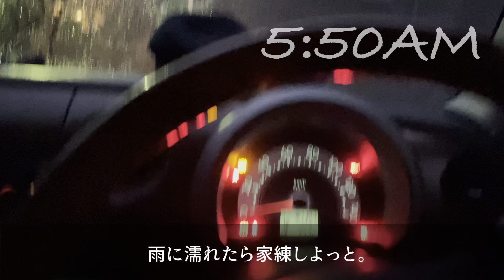2021年3月5日(金)のVLOG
VLOG115日目。

今週はやけに疲れたので、無理せずに過ごした。
そして焼肉！
美味しかったー

とにかく、無事115日目終了！